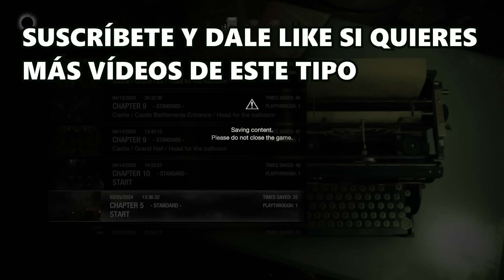NUEVO MOD IMPOSIBLE RE4 REMAKE MOD NIGHTMARE - PARTE 10 - 10.000 INTENTOS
Bienvenido a este nuevo mod llamado NIGHTMARE mod! hay otro mod que es el INFERNO, es el mismo pero los enemigos son más rápidos y agresivos, sinceramente paso ahora mismo, el mod es bastante jodido y complicado, tiene muchos enemigos aunque también es cierto que mucha munición, espero os guste!

0:00 MISION OCULTA =BROKEN
9:00 ZONA NOVISTADORES
16:36 GARRADORES
31:00 INICIO CAPÍTULO 11